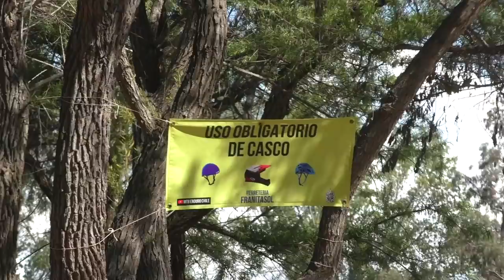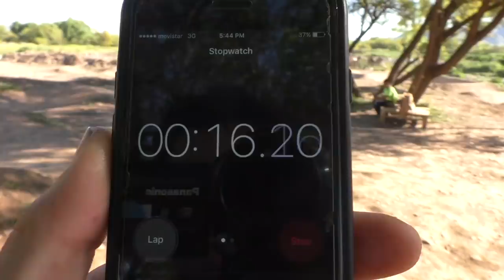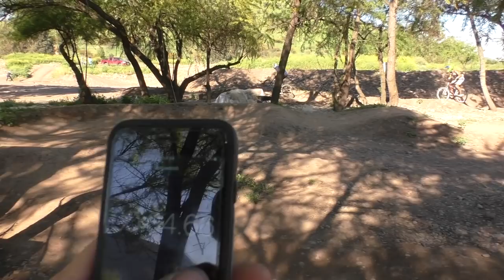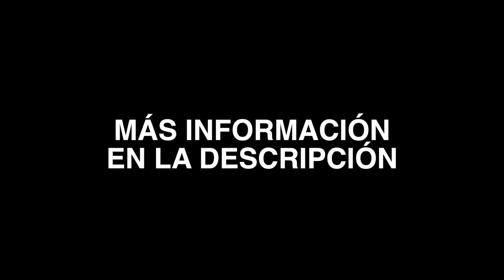Bicicletas y Pump Track en Peñaflor!